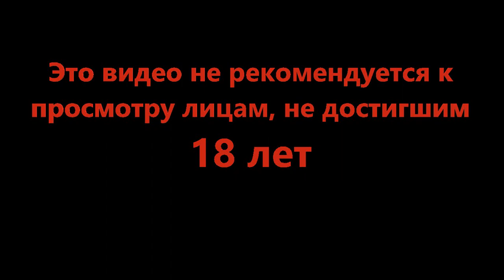Самое запутанное место в игре - Dead Space #14